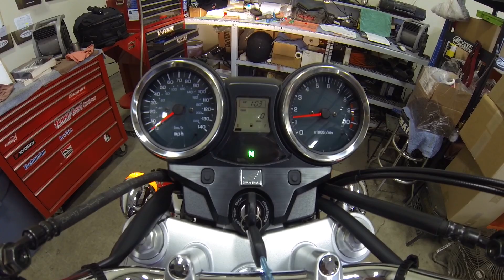2013 Honda CB1100 - Awesome!!!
I just assembled our first 2013 Honda CB1100! What an unbelievably beautiful motorcycle. The photos I've seen do not due it justice, you have to see her in person to appreciate just how gorgeous this bike really is...